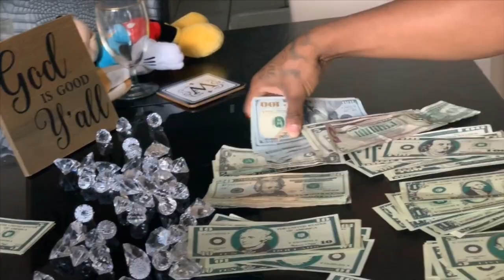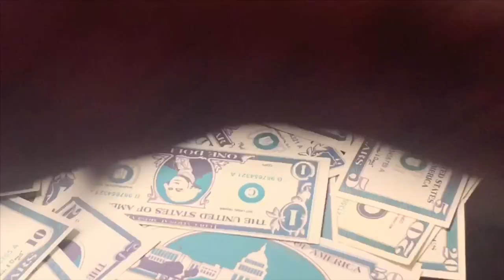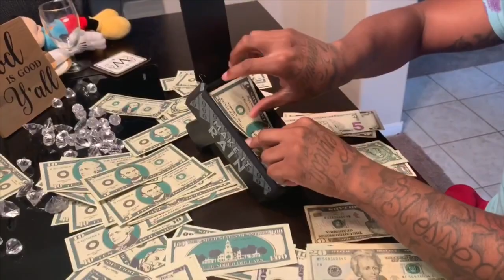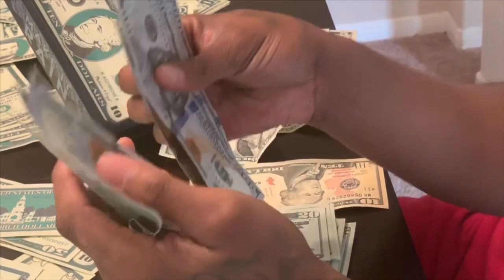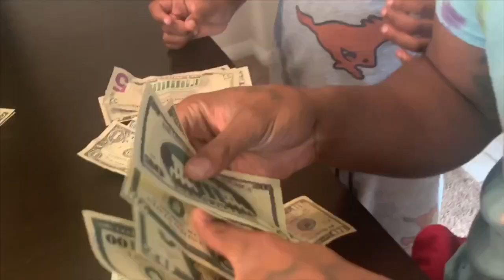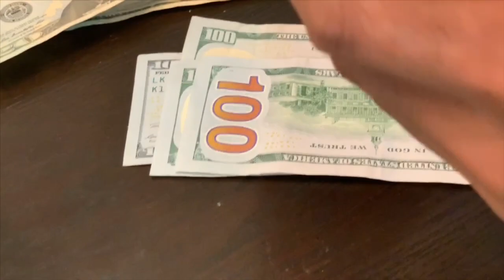MONEY GUN “GRAB” CHALLENGE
‼️‼️FOLLOW US ON ALL SOCIAL MEDIA NETWORKS ‼️‼️‼️‼️

leave “name” in the comment section for a shout out 🗣 in our next video 🤩🥳

CVGANG MERCH COMING SOON🕺🏾